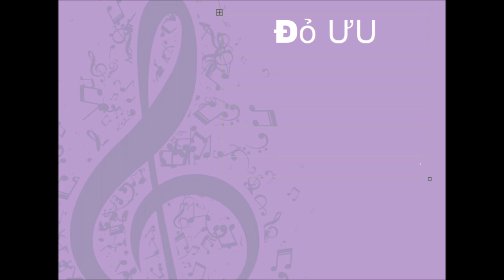1️⃣3️⃣Mai hoa biến 13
Mai hoa biến 13